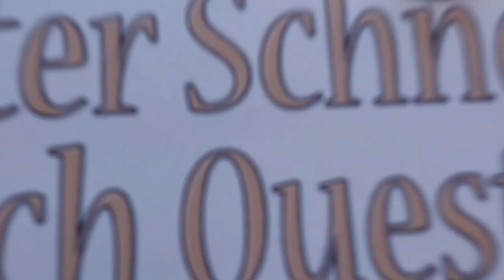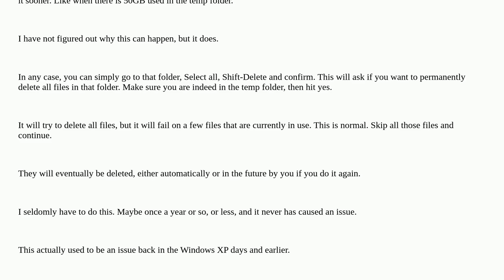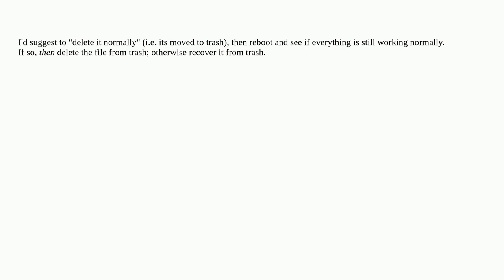User temp file is 103GB; is it safe to delete?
A special thanks goes out to the community

  windows-10